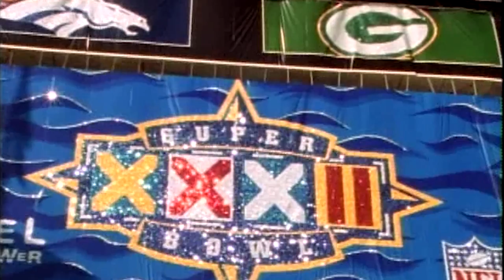Road To The Hall: Davis' Super Bowl migraine